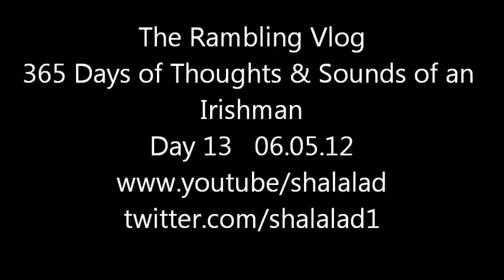Day 13 of The Rambling Vog. ( Lily Written by John O'Farrell - c) 06.05.12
Today on the Rambling Vlog we discuss a little  girl's birthday accompaned by my own song for her. Happy Birthday Lily.